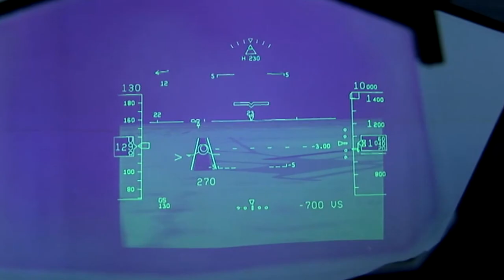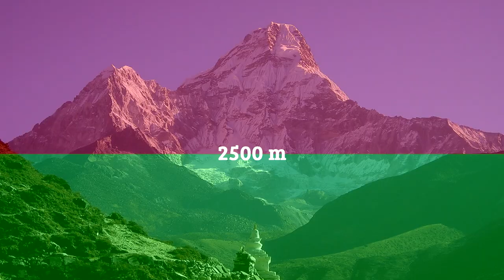Göremediğimiz fakat varlığını hissettiğimiz görünmez güçler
Bu videoda g kuvvetine, atmosfer basıncına, su basıncına, ışığın itme kuvvetine ve vakum etkisine kısaca değindik.

Public Domain G-force test video: This clip is taken from the US Air Force Film "Pioneers of the Vertical Frontier" (1967)